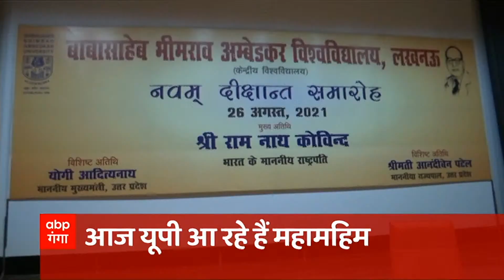HEADLINES: CM Yogi का किसानों के लिए बड़े एलान, गन्ना मूल्य की बढ़ोतरी पर अहम फैसले | Hindi News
CM Yogi ने किसानों के लिए बड़े एलान किए हैं। मुख्यमंत्री योगी आदित्यनाथ ने बुधवार को किसानों से संवाद किया और कई बड़ी घोषणाएं की। सीएम ने  गन्ने का समर्थन मूल्य बढ़ाने का फैसला लिया है। इसके अलावा पराली जलाने को लेकर किसानों पर दर्ज हुए सभी मुकदमें वापस लिए जाएंगे।